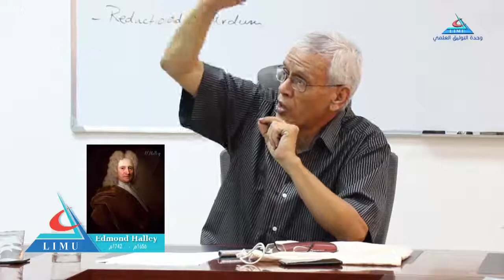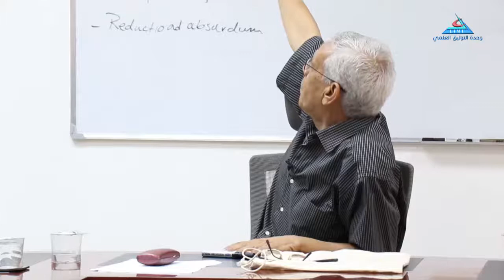Critical Thinking 5 Part 1 Prof Nagib Hussadi